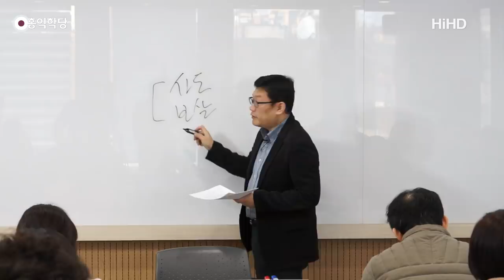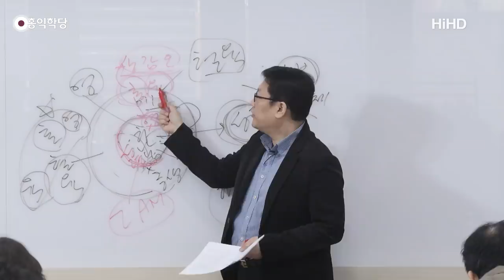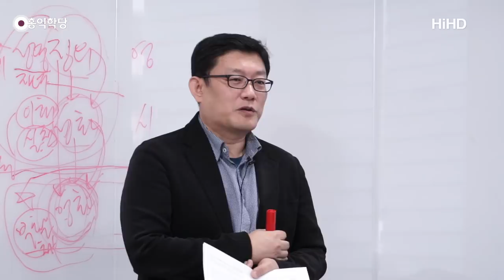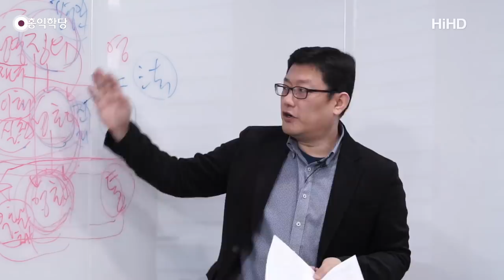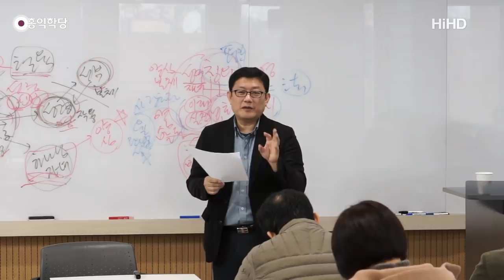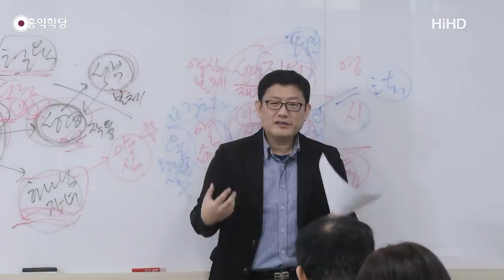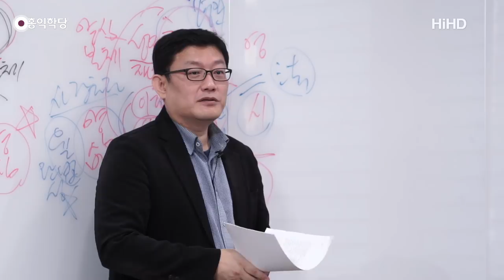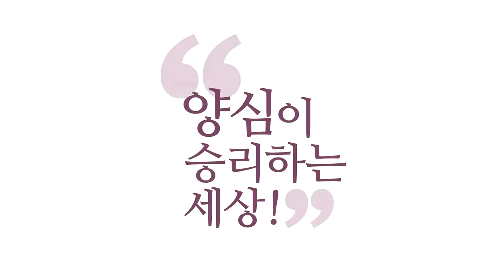[홍익학당] 윤홍식의 로마서 강의 1강 : 성령으로 거룩해져라